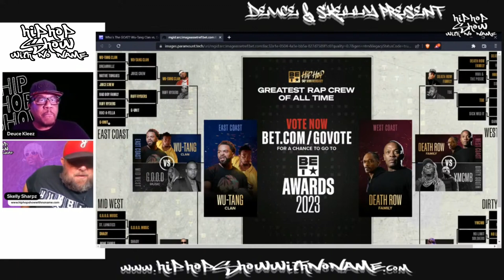The Ultimate Hip-Hop Battle_ East Coast vs. West Coast vs. Midwest vs South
Deuce and Skelly present:
"Hip Hop Show with No Name"
We discuss Hip Hop Music and its impact on our lives. From two fans of Hip Hop music to the world. They discuss hot topics, lyrics, and act like they really know what they are talking about. Plus help new Hip Hop Artists get exposure thru a Music Review Show that is really just a showcase of the best artist's on Music Breakr and now our website.

Listening to your music live!

Sharing your channel with growing music community on YouTube, Twitch, and Twitter! plus post on Instagram, Facebook & TikTok.

We are looking for the Best Hip Hop Artists on Music Breakr.

We stream Live Saturday Nights
11 pm Eastern
8 pm Pacific

Show Schedule:

Music Review Show** (3rd Saturday every month!)

Special Guests, Interviews & More

We are live on YouTube, Twitch, Facebook & Twitter!

$skellysharpz55
or
$deuceklee2

You can also send the music here.